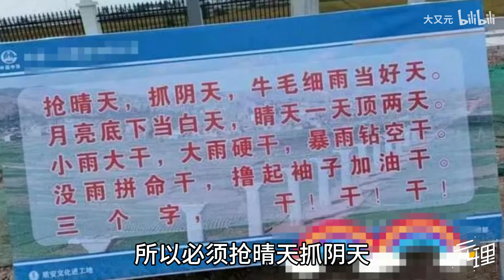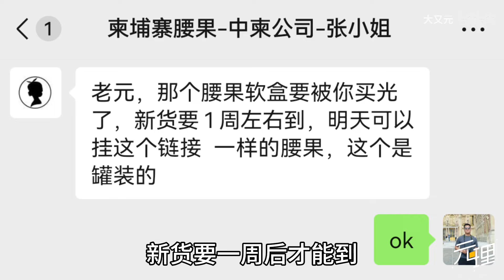柬埔寨运河进展惊人！15天狂挖10公里，中国施工再现基建狂魔速度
运河基建
元理--种族天赋系列

元理--中国崛起系列

元理--世界观系列

 • 元理--世界观系列
我是【大又元】～